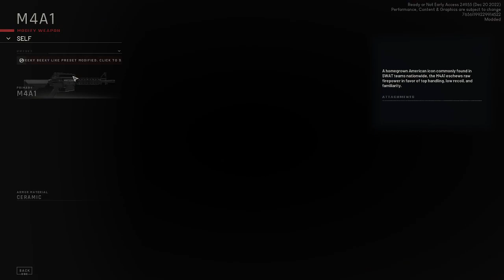READY OR NOT HERE I...fail...-_-